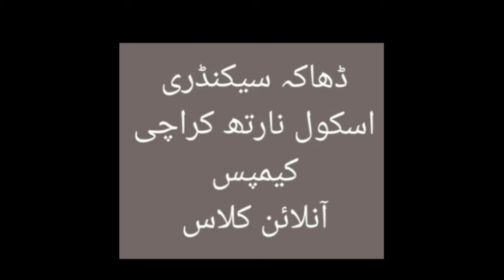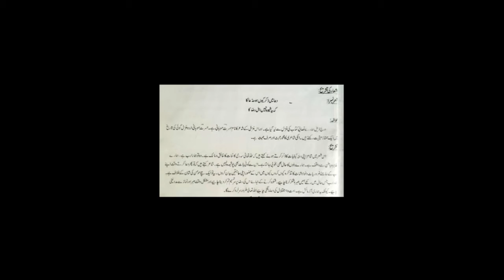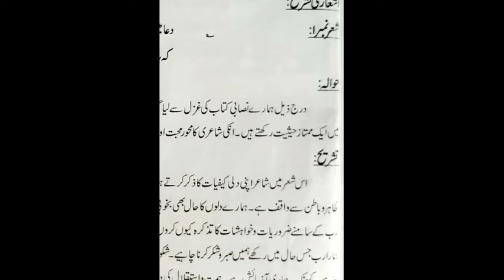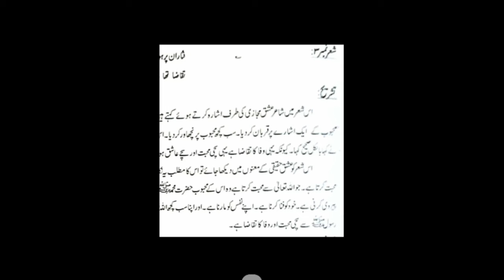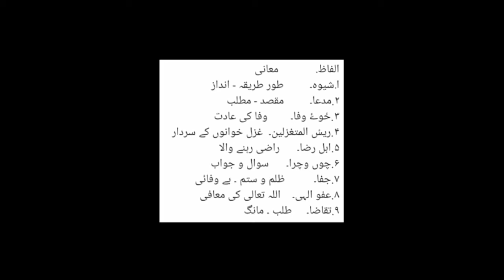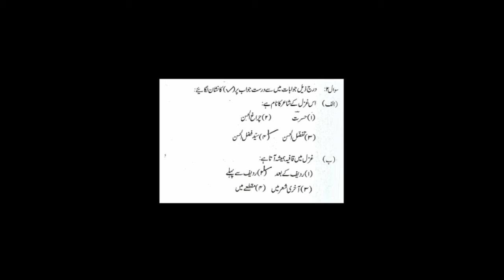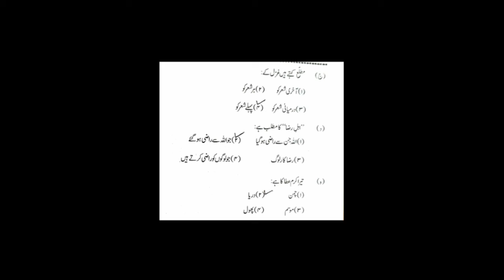Urdu VIII | January | Week 2